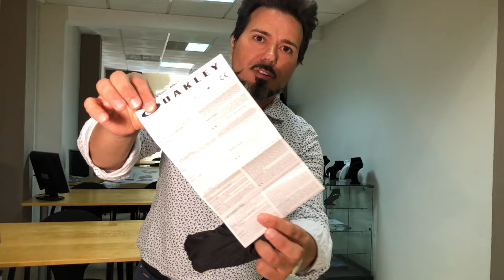ASR4YOU UNBOXING PEDIDO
Recibimos un pedido de ASR4YOU y lo abrimos! Que hemos recibido??? te vas a quedar sorprendid@ y encima hemos pagado un 80% menos que tú! Descubre esta comunidad de compradores, ya hay miles de personas que compran y ahorran!

Somos la única plataforma de Network MLM del mundo que distribuye hasta 150 marcas originales e ASR4YOU es la mayor plataforma de Dropshippers del mundo, te permite iniciar tu negocio de manera inmediata y no te pide datos de pago, ni mínimos mensuales, ni mantenimientos, ni la calle donde vives... empieza ya y disfruta de compras seguras en más de 150 marcas de moda como Versace, Gucci, Prada, Nike, RayBan, Oakley, Michael Kors, Nike, Adidas, Joyería Italiana ASR... y también te permite ganar comisiones ILIMITADAS cada vez que compren en tu Centro Comercial que te lo entregamos llave en mano, no necesitas saber nada de programación! ASR4YOU pone el stock, facturación, envíos, seguimientos, atención al cliente y tú ganas grandes recompensas por cada compra que hagan con tu link de referido que obtienes al registrarte! También puedes obtener interesantes recompensas de otros usuarios que decidan entre Dropshipper, Influencer, Venta Directa, Online o por catálogo, cinco opciones o todas ellas!